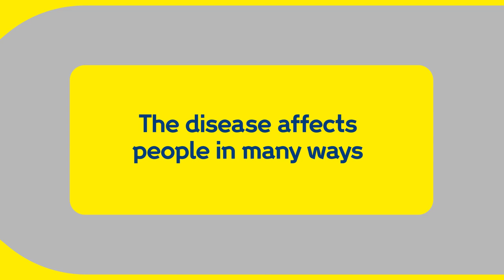Why we need a range of treatments for coronavirus (Covid-19) | Wellcome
There isn't going to be a single 'cure' for Covid-19, the disease caused by the new coronavirus (SARS-CoV-2). That's because the virus affects us all in different ways, ranging from mild infections to those facing 'long Covid'.

So we need a range of effective treatments, from antivirals to monoclonal antibody drugs, that cover all stages of the disease and can be given in different communities around the world.

To maintain the pace of treatments research, scientists urgently need more funding. Today, an estimated $7.2 billion is required.